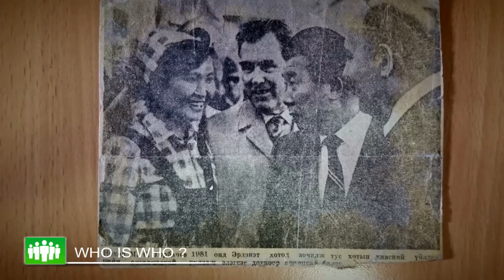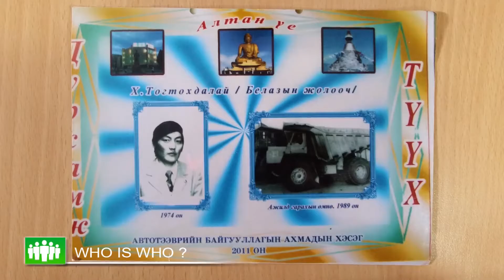"Хэн нь хэн бэ" 07.23 Эрдэнэт хотын анхдагч Х. Тогтохдалай